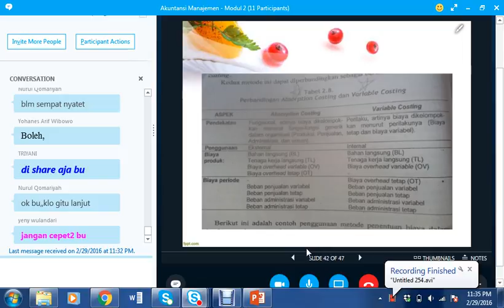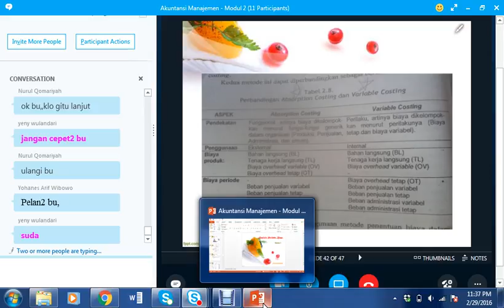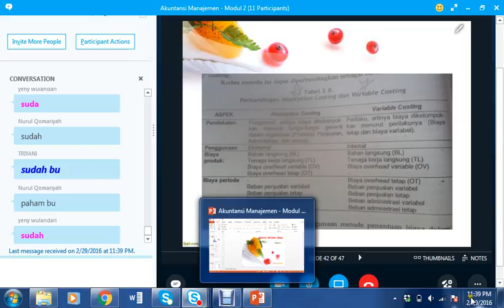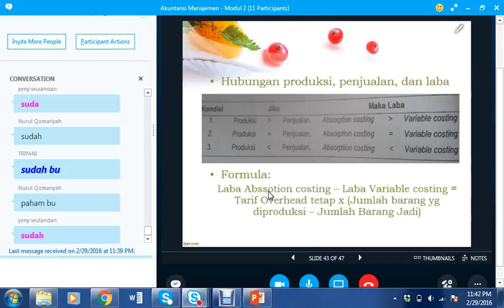2016 Akuntansi manajemen UTT Modul 2a 290216 9